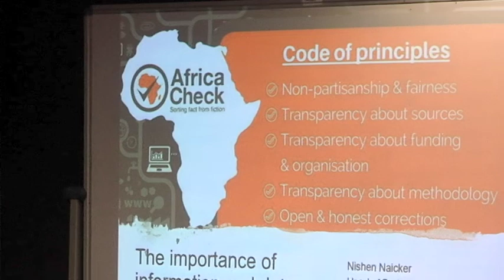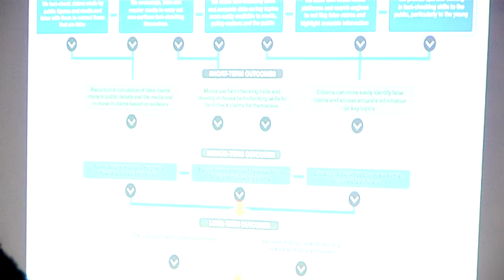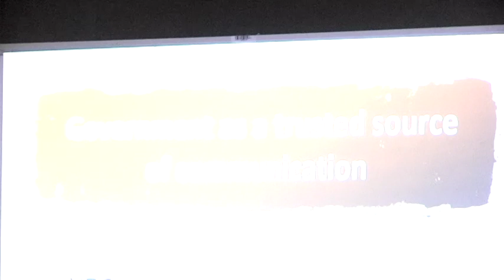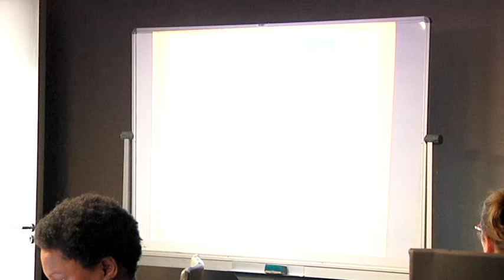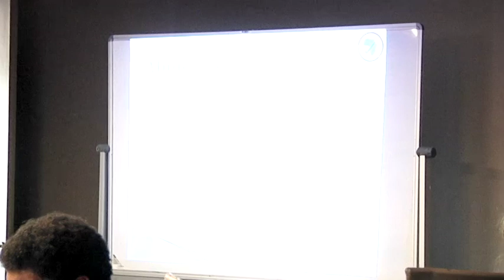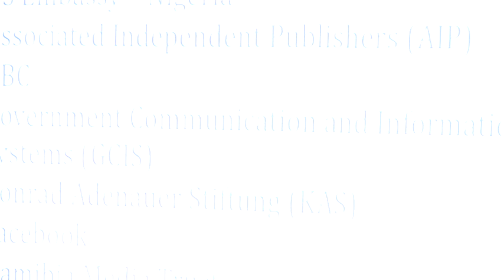Presentation on "Fake News"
Presentation by Africa Check
on "Fake News". 26 September 2019